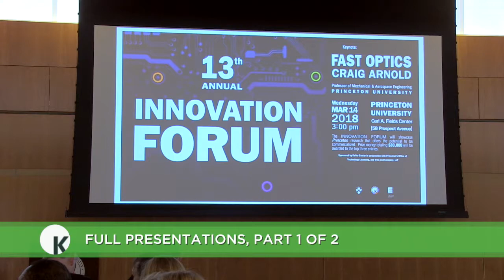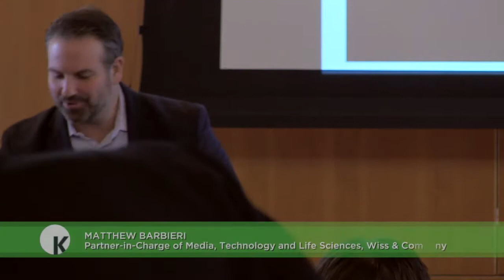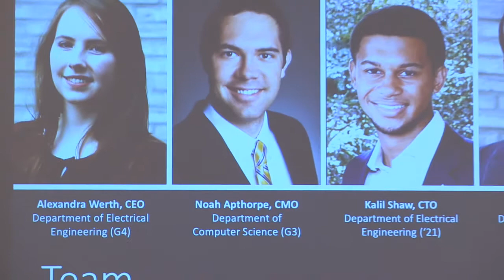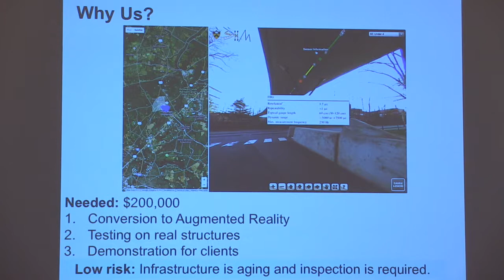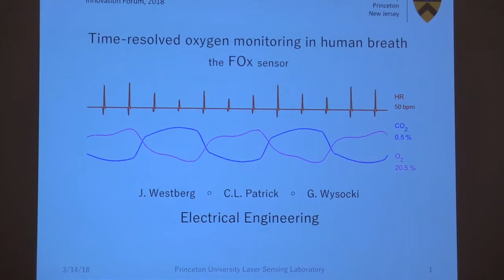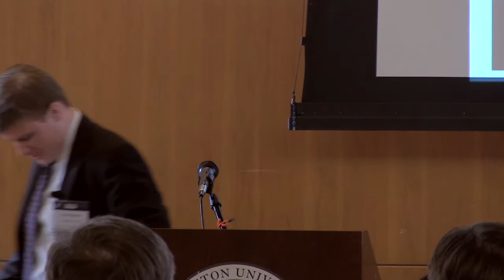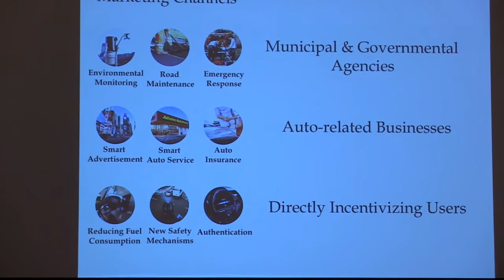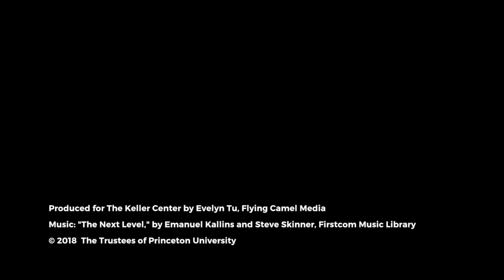Princeton faculty and grad students pitch research innovations, 2018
Keller Center for Innovation in Engineering Education presents the 13th Annual Innovation Forum. 9 teams of Princeton researchers present their innovations, which have the potential for commercialization. Each team is vying to share $30,000 to fund their research project.